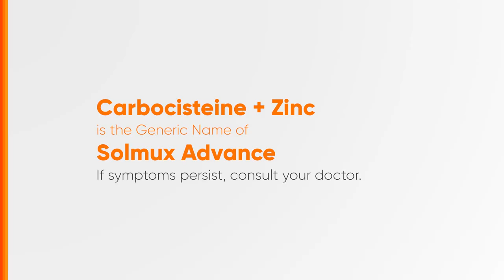Solmux Advance Radio Ad 2024 50s (Hiligaynon Voiced Version 2)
Ito po ang 2024 Radio Ad ng Solmux Advance. (Hiligaynon Voiced Version 2)

DRPS Two 7207: Solmux Advance Radio Ad 2024 50s (Hiligaynon Voiced Version 2)